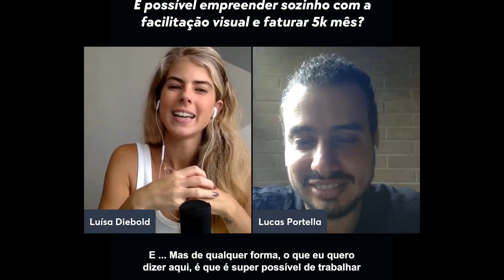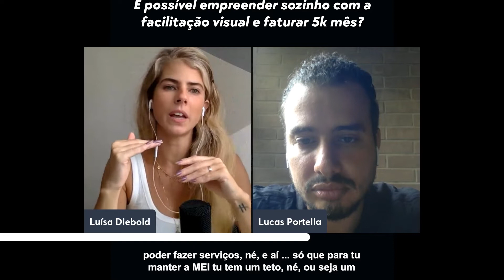É possível empreender sozinho com a facilitação visual e faturar 5k mês?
Será que é possível empreender sozinho e fazer renda extra com os desenho simples? Eu te conto tuuudinho nesse vídeo! 💙 💸
Ficou com alguma dúvida? Comente aqui ou me manda um direct!